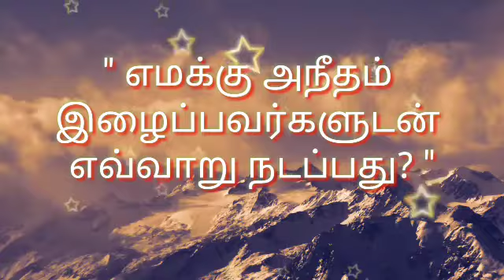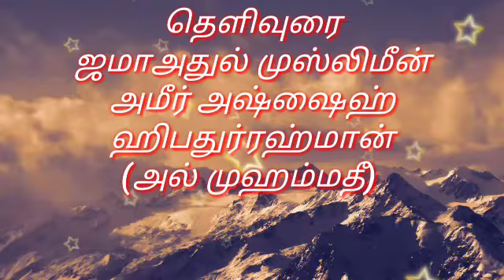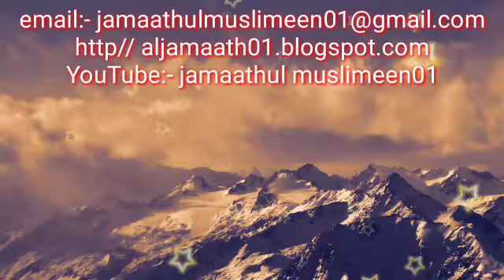" எமக்கு அநீதம் இழைப்பவர்களுடன் எவ்வாறு நடப்பது? "